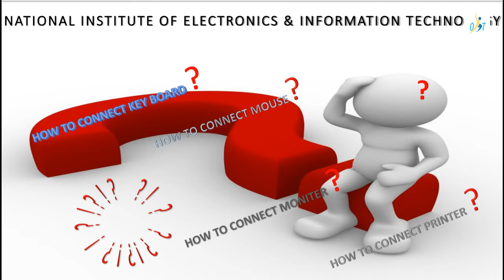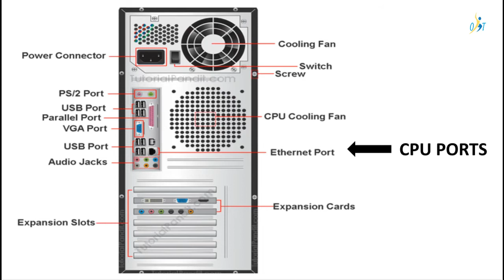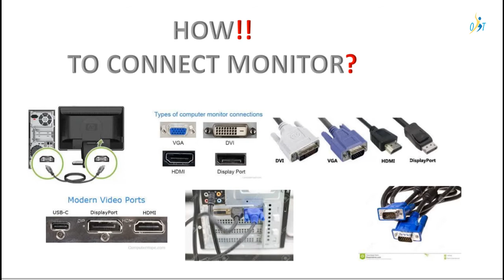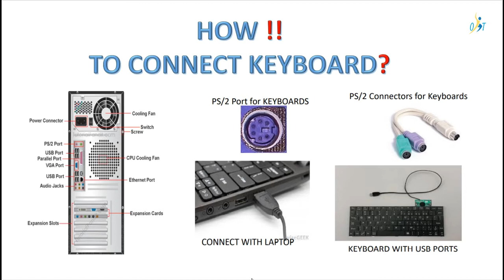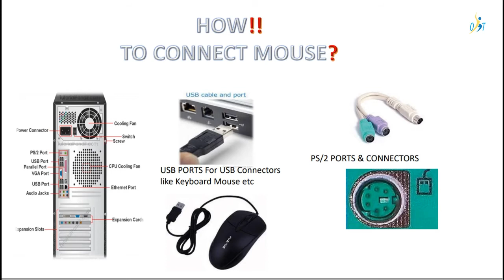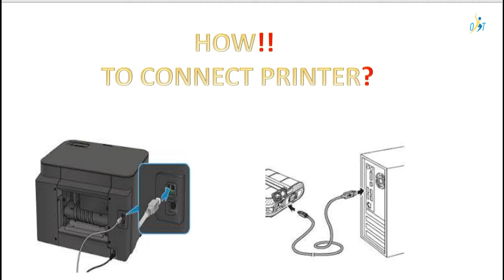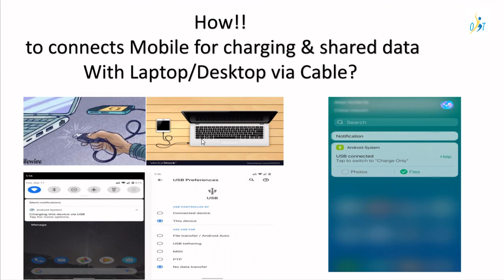Basic Computer Course (BCC) || Tute#6 || NIELIT IT Literacy Programme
Hello friends. In this video, we are going to discuss about that how to connect devices to CPU and its component.